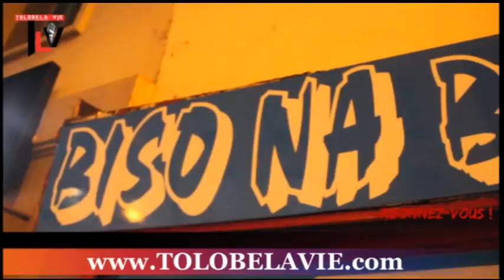Bana CONGO le 4 janvier 2018 MAPAMBOLI eza kokita Boyoka Yaya KUYALU na Mme Justine KASA VUBU